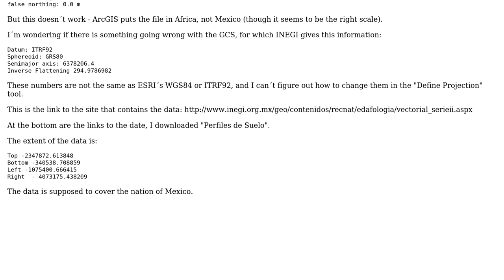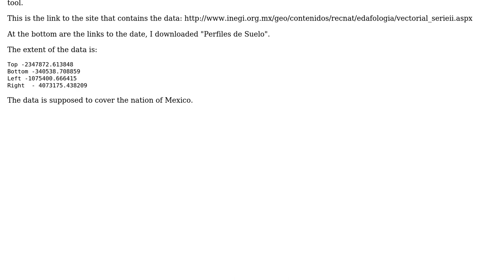GIS: Defining Projection Lambert Conformal Conical w custom GCS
With thanks & praise to God, and with thanks to the many people who have made this project possible! | Content (except music & images) licensed under CC BY-SA | Music | Images & others | With thanks to user SaiHai user nmtoken user Mintx and the Stack Exchange Network Trademarks are property of their respective owners. You are responsible for your own actions.